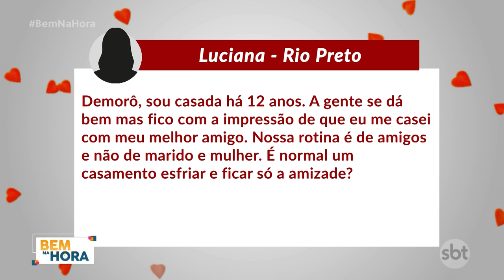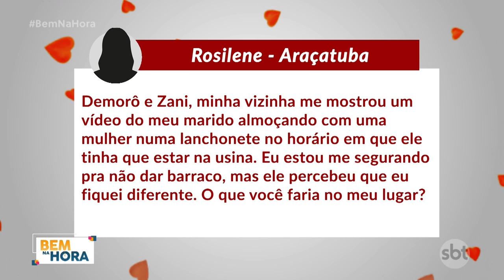A conselheira sentimental sabe tudo sobre o amor, mas apenas na teoria!